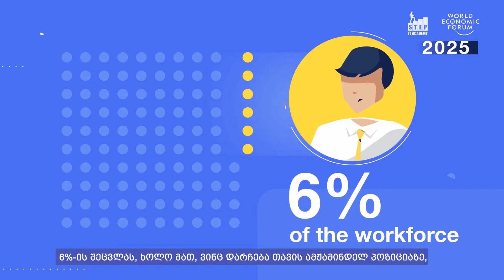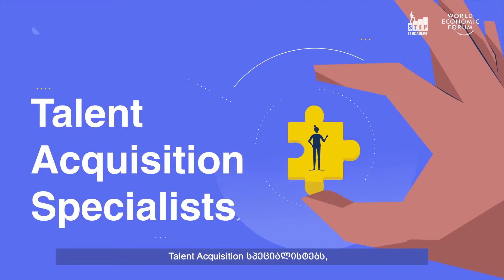რა გავლენა იქონია COVID - 19 მა არსებულ პროფესიებზე!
🦠COVID - 19 არის ჩვენი დროის ერთ-ერთი ყველაზე დიდი კრიზისი.
მან გავლენა იქონია ყველა ჩვენგანზე, შეარყია ჩვენი სოციალური სისტემები და ჩაშალა ეკონომიკის ყველა სექტორი.
🚀ადამიანთა, მანქანებსა და ალგორითმებს შორის შრომის განაწილების მიმდინარე ცვლილებამ შესაძლოა მომდევნო 5 წლის განმავლობაში 85 მილიონი სამუშაო ადგილი შეცვალოს მთელ მსოფლიოში და გაჩნდეს 97 მილიონი ახალი როლი, რომლებიც უფრო მეტად შეეფერება ამ ახალ დავალებათა გადანაწილებას.
💥2025 წლისთვის, კომპანიები ელიან თავიანთი მუშახელის დაახლოებით 6%-ის შეცვლას, ხოლო მათ, ვინც დარჩება თავის ამჟამინდელ პოზიციაზე, დასჭირდება თავიანთი უნარების 40%-ის განახლება, რომ ადაპტირდნენ ცვალებად შრომის ბაზარზე.
👉შეიძლება მათ შორის თქვენც აღმოჩნდეთ,
💥World Economic Forum ის სტატისტიკების მიხედვით!
✅ დარეგისტრირდი ახლავე! მიღება გრძელდება!
🏆 IT Academy STEP – საერთაშორისო ბრენდი 100 ფილიალით!